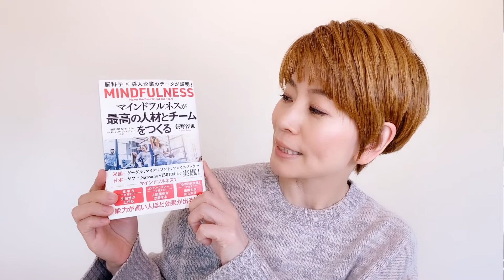【Part.3】子供と一緒にマインドフルネス｜荻野淳也さんインタビュー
著書「マインドフルネスが最高の人材とチームをつくる」
荻野淳也（一般社団法人マインドフルリーダーシップインスティテュート（MiLI）代表理事）

＊「ニシトアキコ学校 話し方教室」オンライン無料説明会😉
第3回　10月1日（金）20:00～21:30

＊「ニシトアキコ学校 話し方教室シーズン２」10月12日（火）スタートです！
詳細、お申し込みはこちらをご覧ください。